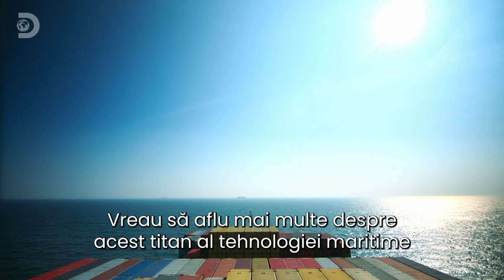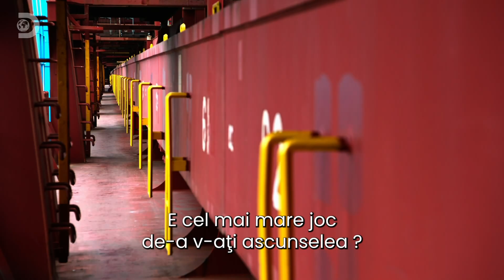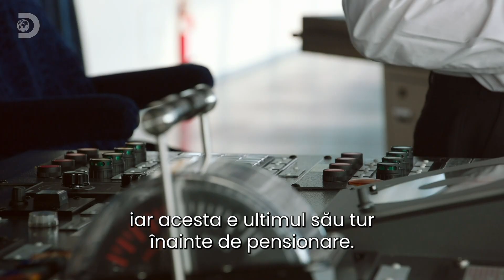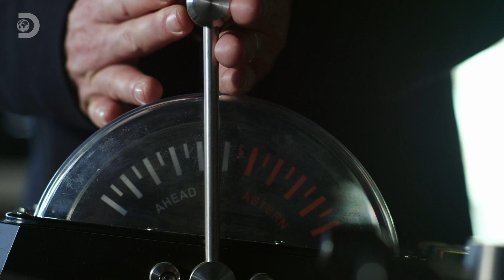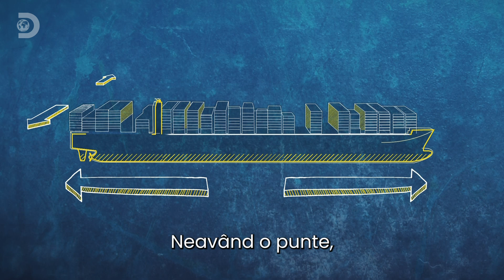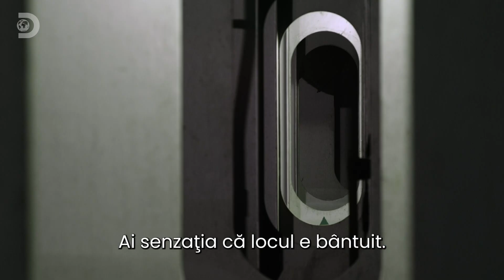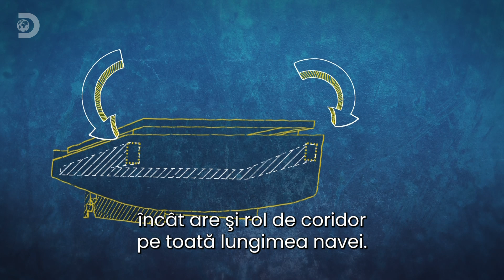Cel mai mare vas din lume | Megastructuri cu Richard Hammond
Pentru a transporta mărfuri din China în Europa, sunt necesare nave uriașe. Cum este să lucrezi pe o astfel de navă și ce tehnologii sunt utilizate pentru a crea aceste vase enorme?
Richard Hammond călătorește în jurul lumii, explorând cum au fost gândite și construite unele dintre cele mai mari structuri și mașini de pe planetă.